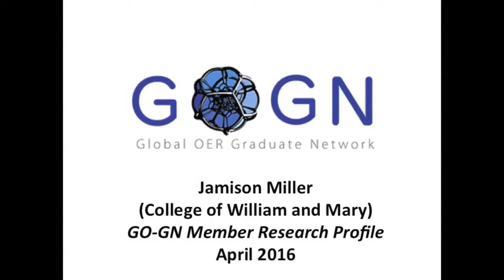Jamison Miller on his PhD research (2016): Critical Theory, Pedagogy & Qualitative research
GO-GN member Jamison Miller (College of William and Mary) on the focus of his PhD research.

This interview was recorded at the GO-GN workshop prior to OE Global in Krakow, Poland during April 2016.